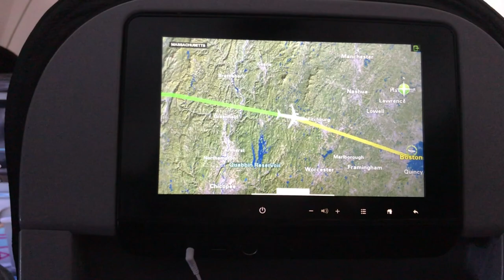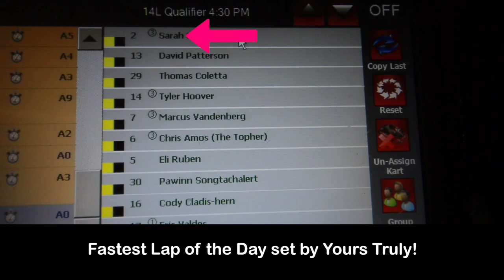Best Trip Ever! // APX Go-kart Challenge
APX Boston 2018.

Check out everyone else’s channels:
Go-Kart Challenge YouTube Winner!

Fan Mail:
Sarah-n-Tuned
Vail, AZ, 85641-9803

Brandyn E.
Carl N.
Charles W.
David T.
Josh H.
Kevin C.
Mark L.
Nenad R.
Noco
Thomas B.
Tisha H.
Travis Y.